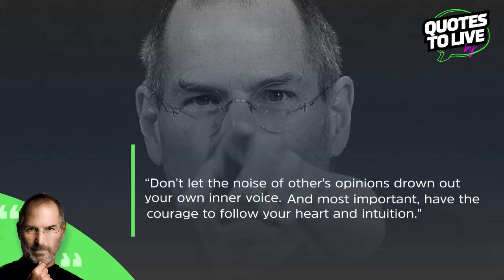Steve Jobs Advice: Have the Courage to Follow Your Heart | Quotes to Live By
Steve Jobs Advice: Have the Courage to Follow Your Heart:
“Don't let the noise of other's opinions drown out your own inner voice. And most important, have the courage to follow your heart and intuition." - Steve Jobs

Finding the confidence to do what you know is right for you is SO hard. Some of us are born with that ability (and can start businesses like Apple), and some have to work really hard to find their voice.

The paved path isn't always the path we should take. Even when it's harder and bumpier, it's important to find the courage to make your own path! Be you, be courageous, and be happy!